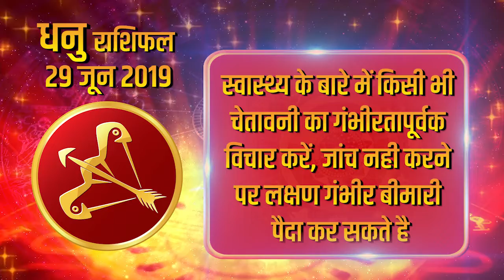Aaj Ka Rashifal | 29 June 2019 | धनु राशिफल | Daily Rashifal | Dainik Rashifal | today horoscope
आप एक जन्मजात प्रेमी हैं जो अनुभव करता है कि जीवन प्रेम के बिना जीने योग्य नहीं है। और आज आप एक ऐसे व्यक्ति से मिल सकते हैं जो ऐसे ही समान विचार साझा करता हो।

ऐसी महिलाएँ जिन्हें स्वतंत्र रूप से निर्भीक निर्णय लेने की आदत है उनकी ताकत के लिए उनका विरोध हो सकता हैं। उन्हें इसके बारे में चिंता करने की आवश्यकता नहीं है क्योंकि यह केवल इतनी सी बात है कि लोग उनके प्रति ईर्ष्यालु हैं।

आपकी व्यक्तिगत नैतिकताओं द्वारा मार्गदर्शित आपके उद्देश्य हर उस व्यक्ति को आपके पक्ष में नहीं कर सकते हैं जो आपके आसपास हैं। बल्कि उन्हें आपके स्वतंत्र निर्णयों से बुरा लग सकता है। किंतु आपको अपने शब्दों पर अड़े रहना चाहिए यदि आप सोचते हैं कि आप सही हैं।

You are an innate boyfriend who feels that life is not worth living without love. And today you can meet a person who shares similar thoughts.

Such women who have the habit of taking independent decisions independently can oppose their power. They do not have to worry about it because this is just so much that people are jealous of them.

Your objective guided by your personal ethics can not be done in your favor to everyone who is around you. Rather they may feel bad about your independent decisions. But you should stick to your words if you think you are right.